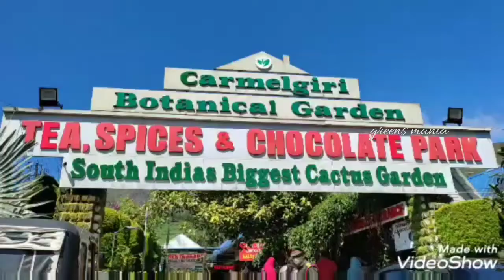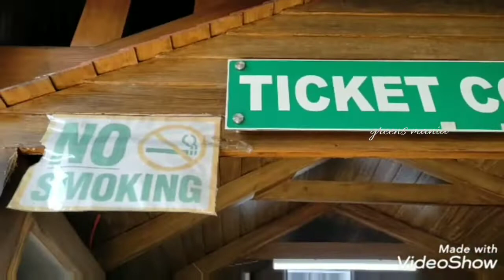South india biggest cactus garden/carmelgiri/succulents,cactus & fern varieties/greens mania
Welcome to greens mania channel..
it's for garden and plant lovers..

South india biggest cactus garden
carmelgiri botanical garden
munnar
kerala

It has lot and lots of cactus varieties, succulent plants , fern varieties,fruits plants and more..
It's best place for plant lovers and biology students..Because so much of plants are here..

Greens mania